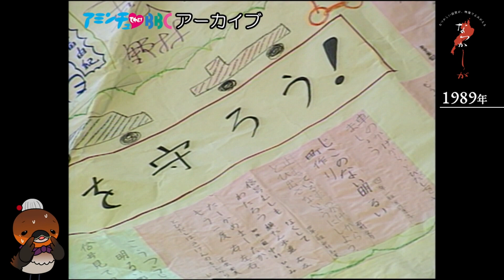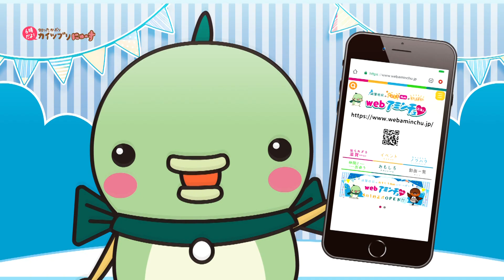2022/04/19放送・知ったかぶりカイツブリにゅーす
「1989年 ジャンボ折り鶴【なつかしが】」
「しが大好き！みんなでSDGs「オプテックス株式会社」」
「東近江市でバレーボールするなら！「能登川西バレーボールスポーツ少年団」東近江市　能登川西小学校　」
「【アフレコだいすき】湖岸のネコに勝手にアフレコしてみた」
「【おはなしオレンジリボン】身体的虐待「僕には居場所がない」」
「1989年 文化財防火デー【なつかしが】」
「ぽんぴんずのクジャクのくーやん『電車でどうする？の巻』」

【知ったかぶりカイツブリにゅーす】放送2000回の人気テレビ番組！